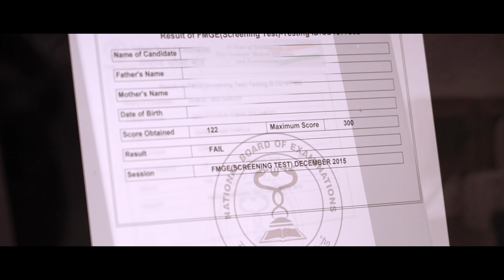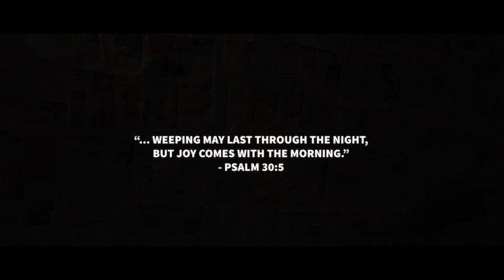YE WAQT | CROSSOVER BAND | NEW HINDI CHRISTIAN SONG | 4K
YE WAQT - A song by CROSSOVER BAND, IYFC DELHI.

Director of Photography (D.O.P.) - YFC Media
Mixing & Mastering - AMAN SAMUEL

Featuring - CROSSOVER BAND || Jesher, Samuel, Shinon, Aishwarya & Sushant

This song is a part of the Campaign - JEELE TU KHULKE.